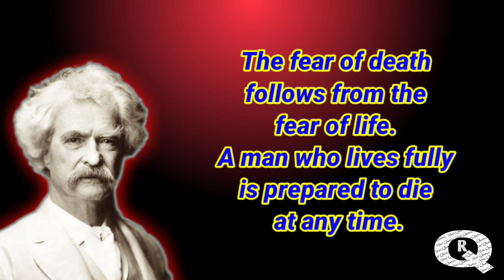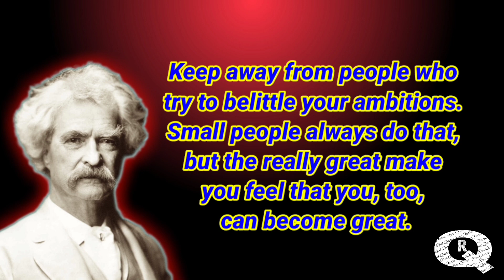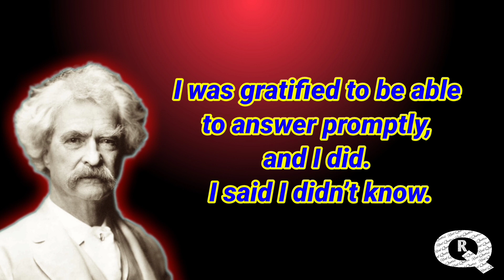Success Life Quotes|| Mark Twine|| Real Quotes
mark twain quotes you should know before you get old|
mark twain quotes for life's laughter|